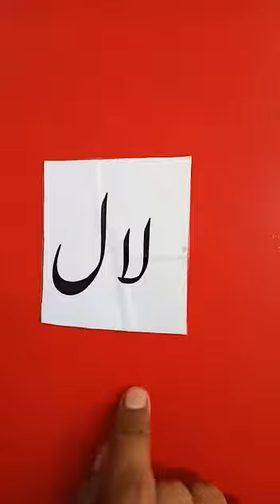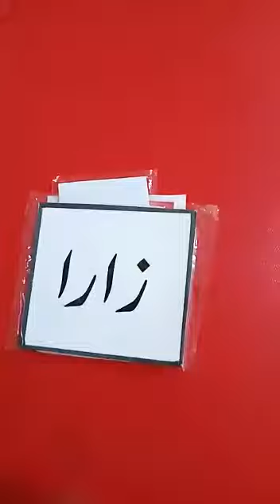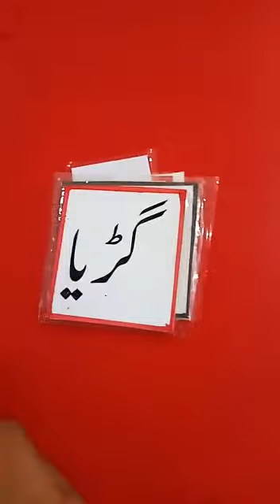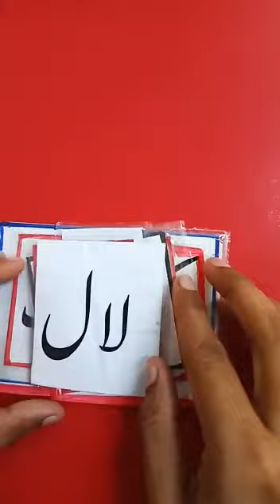Urdu Reading - Grade Advance - 15-July-2020 - AMFS Digital Learning